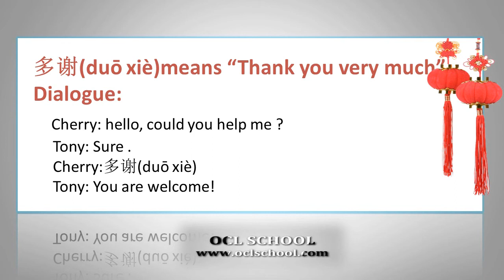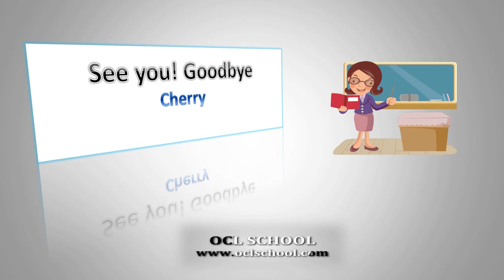Daily Chinese- Lesson 5 -- Learn Chinese Learn Mandarin